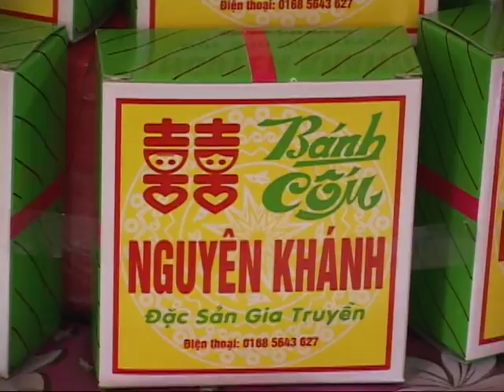Đình Khánh & Quỳnh Trang (09-1-2016)1